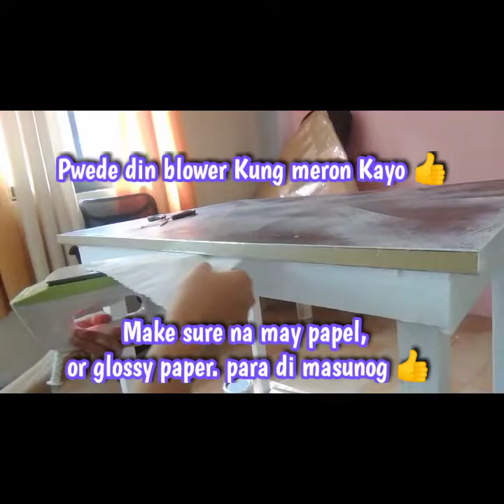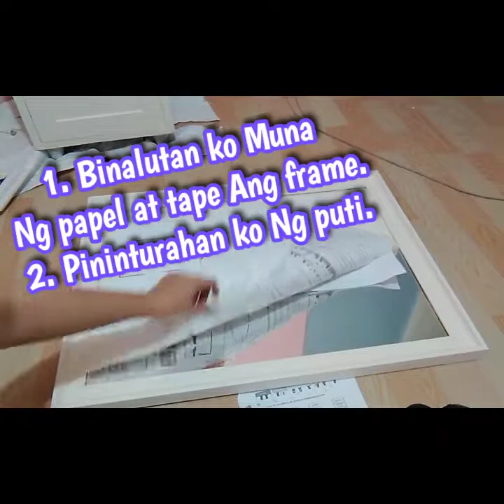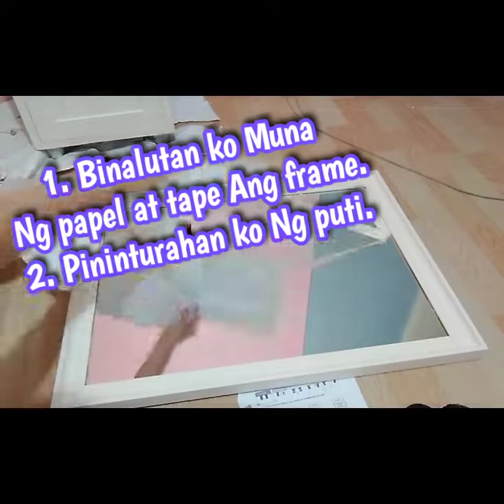DIY REFURBISH HOME FURNITURES